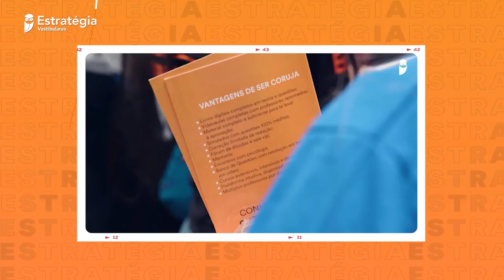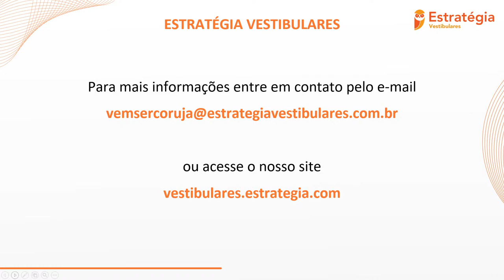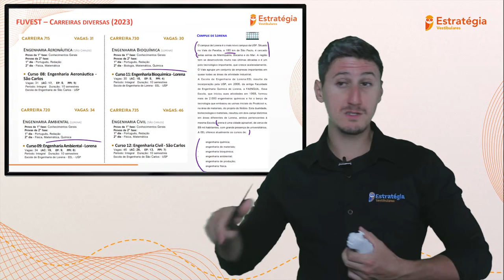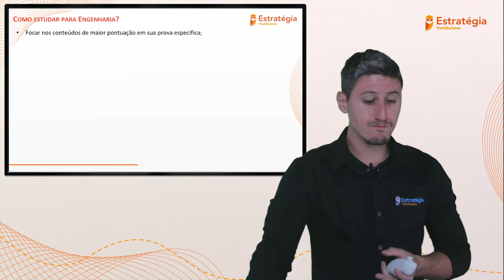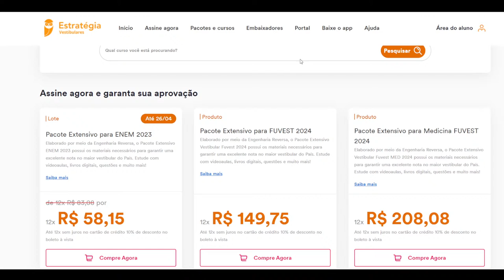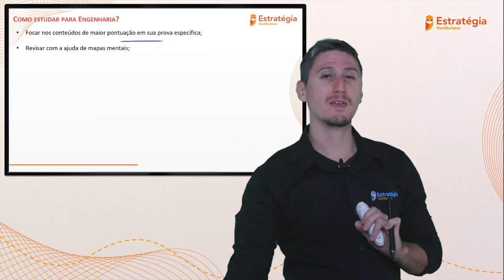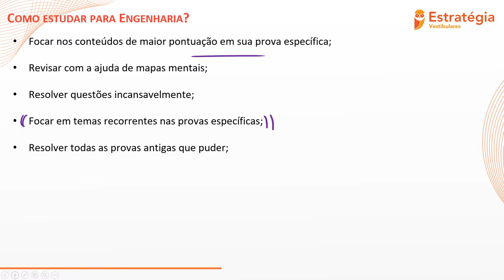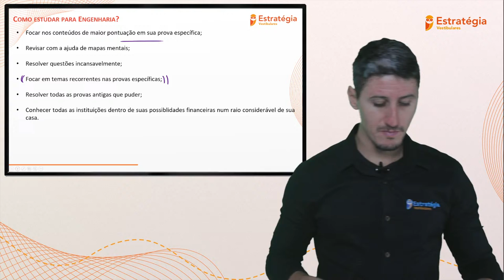As melhores dicas para se preparar para o vestibular de Engenharia - Prof. Lucas Costa